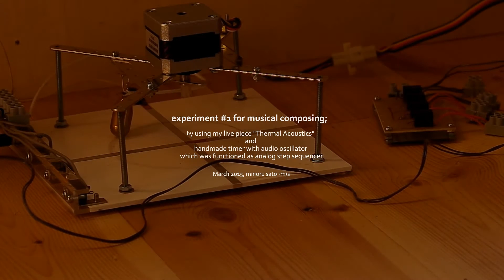experiment #1 for musical composing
by using my live piece "Thermal Acoustics"
and
handmade timer with audio oscillator
which was functioned as analog step sequencer

March 2015, minoru sato -m/s